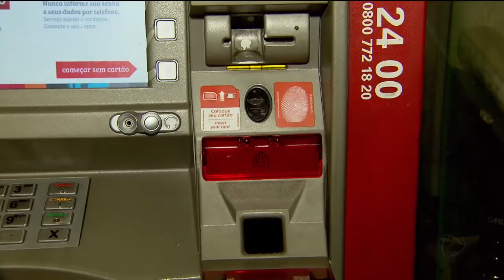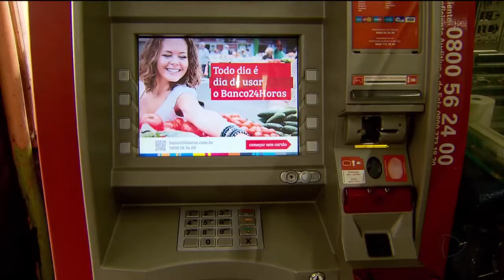GR - Caixa 24 horas: Máquinas estão sem fazer saque - 14-09-2017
Uma pane no sistema de caixas eletrônicos deixou muita gente sem dinheiro em Goiânia e Aparecida. As máquinas estão ligadas, mas com um aviso que não dá pra tirar dinheiro.